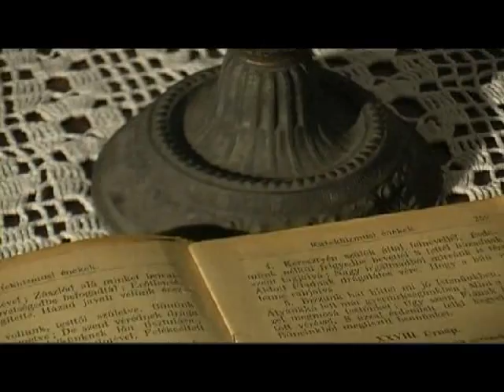Velünk élő múlt II. rész